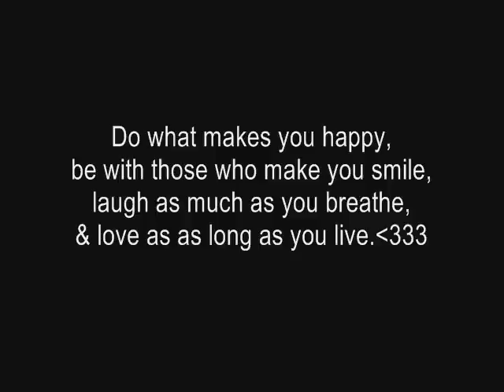Lovers :]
they're like a 2nd family to me.

It's been about 2years now since we started kicking it with each other, and it has been aawesome. Although we piss/annoy each other most of the time..we'll always know that..

"No matter how many times you fight, you know deep down that you could never truly be mad at them."